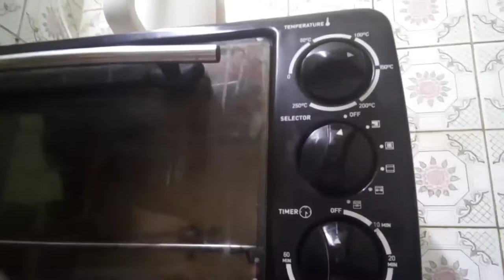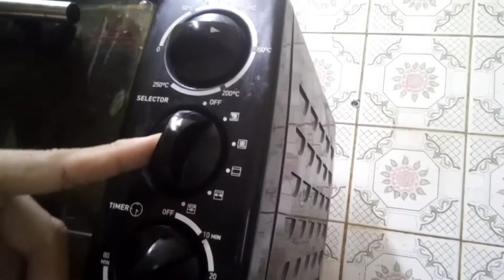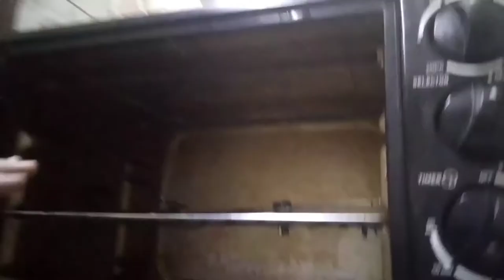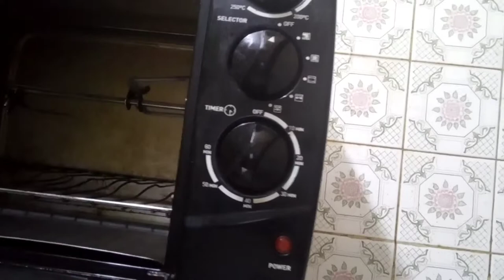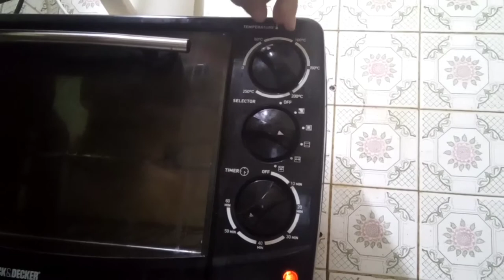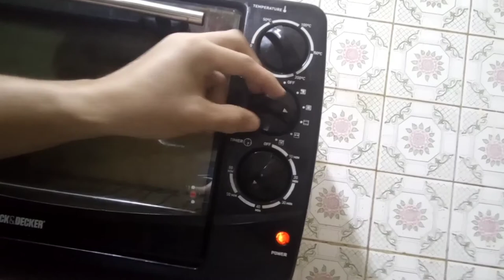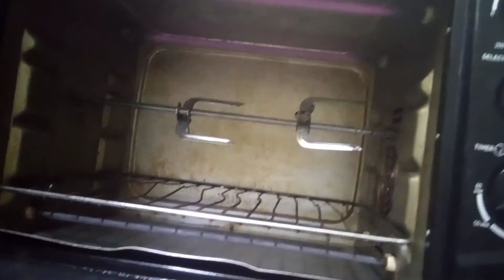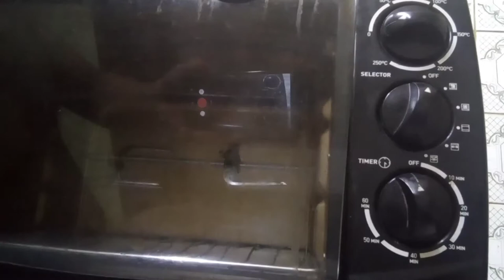Tama Pag Gamit ng heavy duty Black Decker Oven.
Oven operate.